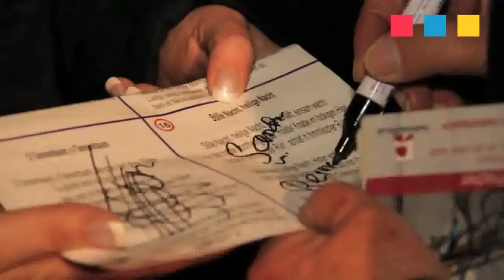Rotenburger Shoppingnacht mit Gotthilf Fischer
Kamera und Schnitt: creatist | Agentur für Medien, Bahnhofstr. 14, 36251 Bad Hersfeld
Sprecher: Florian Schmelz